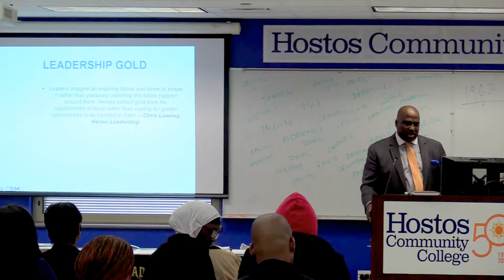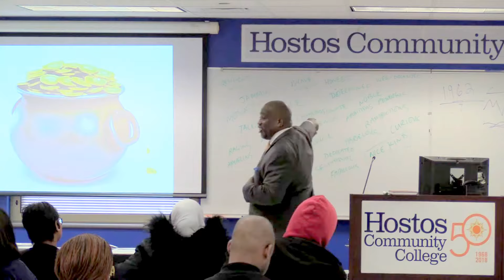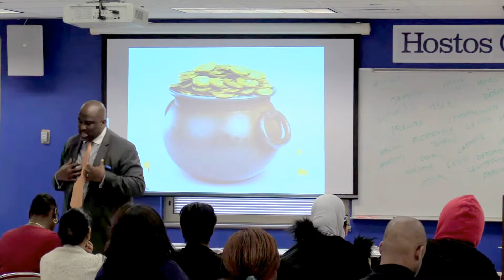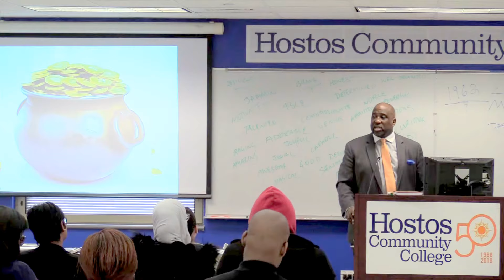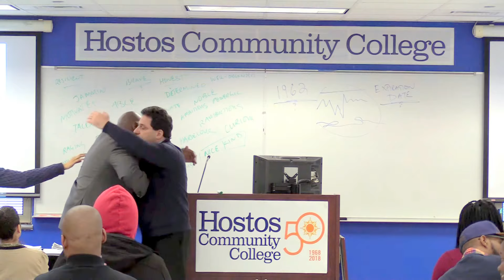Hostos Student Leadership Academy Winter Workshop Series-2018